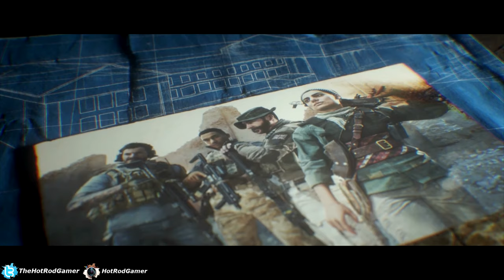Call Of Duty: Modern Warfare - Finale - Into the Furnace (No Commentary)